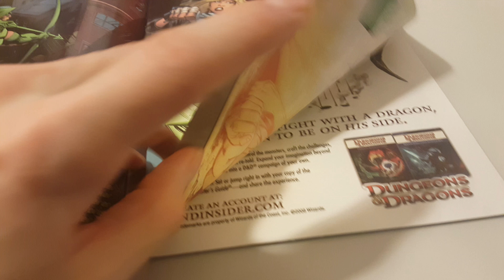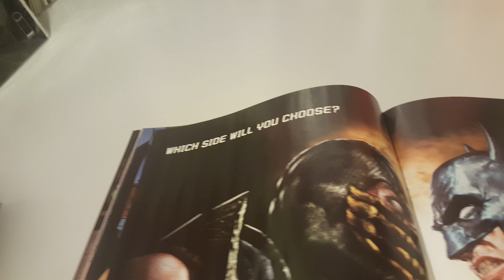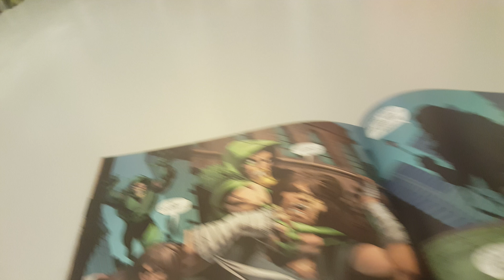Green Arrow and Black Canary Vol 1 Issue 15 Overview